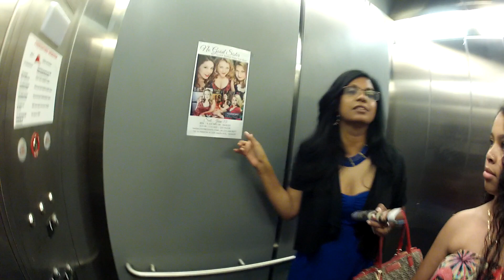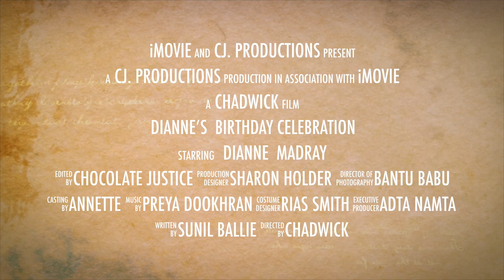Dianne's birthday celebration